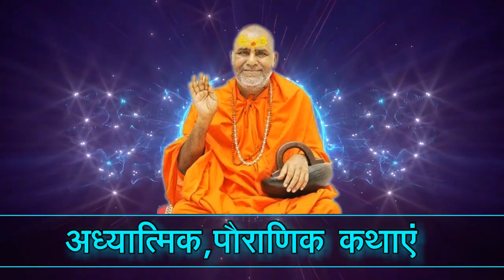संत ने डाकू से कहा तुम "अपने बुरे काम" लोगों को बता दो ।। 🤣🤣🤣🤣ज्ञानवर्धक प्रसंग